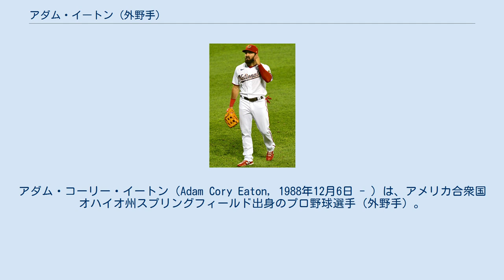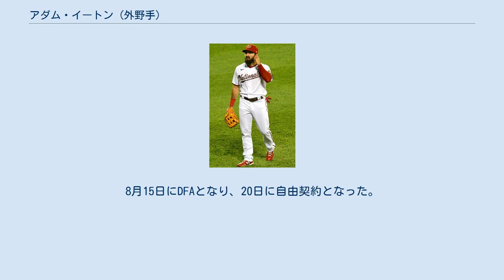アダム・イートン (外野手)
マイアミ大学_(オハイオ州)出身の野球選手
アダム・コーリー・イートン（Adam Cory Eaton, 1988年12月6日 - ）は、アメリカ合衆国オハイオ州スプリングフィールド出身のプロ野球選手（外野手）。
左投左打。
 2010年のMLBドラフト 19巡目（全体571位）でアリゾナ・ダイヤモンドバックスから指名され、6月13日に契約。
契約後、傘下のパイオニアリーグのルーキー級ミズーラ・オスプレイでプロデビュー。
68試合に出場して打率.385、7本塁打、37打点、20盗塁を記録した。
 2011年はA+級バイセイリア・ローハイドで開幕を迎え、65試合に出場。
打率.332、6本塁打、39打点、24盗塁と結果を残し、7月2日にAA級モービル・ベイベアーズへ昇格した。
AA級モービルでは56試合に出場して打率.302、4本塁打、28打点、10盗塁を記録した。
 2012年はAA級モービルで開幕を迎え、4月にAAA級リノ・エーシズへ昇格し、119試合に出場。
打率.381、7本塁打、45打点、38盗塁と活躍し、パシフィック・コーストリーグの最優秀新人賞、MVPを受賞した。
9月4日にダイヤモンドバックスとメジャー契約を結んでアクティブ・ロースター入りし、同日のサンフランシスコ・ジャイアンツ戦でメジャーデビュー。
「1番・中堅手」で先発起用され、6打数2安打1三振だった。
その後は「1番・中堅手」として先発起用され続け、9月20日のサンディエゴ・パドレス戦では、第四打席にブラッド・ブラックからメジャー初本塁打を放った。
 2013年3月2日にダイヤモンドバックスと1年契約に合意。
3月31日に左肘の故障で15日間の故障者リスト入りした。
7月9日に復帰した。
この年は故障の影響で66試合の出場にとどまり、打率.252、3本塁打、22打点、5盗塁を記録した。
 2013年12月10日にダイヤモンドバックス、シカゴ・ホワイトソックス、ロサンゼルス・エンゼルス間で行われた三角トレードで、ホワイトソックスへ移籍した。
 2014年3月1日にホワイトソックスと1年契約に合意し、開幕ロースター入りした。
開幕後は正中堅手として25試合に出場していたが、5月3日に右ハムストリングを痛めて15日間の故障者リスト入りした。
その後、5月18日に復帰した。
123試合の出場に留まったが、規定打席に到達して打率.300とアメリカンリーグ最多の10三塁打を記録した。
 2015年はスプリングトレーニング期間中に5年総額2350万ドルの契約延長を結んだ。
シーズンでは4月22日のカンザスシティ・ロイヤルズ戦でヨーダノ・ベンチュラと乱闘になることがあった。
8月3日には自身初の週間MVPに選出された。
153試合の出場で打率.287、14本塁打、56打点という打撃成績を残した。
三塁打もリーグ6位タイの9本を記録した。
またア・リーグ8位タイの98得点を記録したほか、盗塁を18個決めた。
 2016年は157試合の出場で打率.284、14本塁打、59打点、14盗塁という打撃成績を記録した。
 2016年12月8日にルーカス・ジオリト、レイナルド・ロペス、デーン・ダニングとのトレードで、ワシントン・ナショナルズへ移籍した。
 2017年は4月28日のニューヨーク・メッツ戦の打席で一塁に到達した際につまずき、負傷交代した。
翌日、左膝十字靭帯の断裂と診断された。
残りのシーズンは全休した。
 2018年は開幕から出場し、4月1日にはシーズン最初の週間MVPを獲得した。
しかし4月5日のメッツ戦でのスライディングが原因で左足首の骨挫傷を負い、後に10日間の故障者リストに入った。
5月10日、ウィスコンシン州グリーンベイで負傷した足首に関節鏡手術を行い、遊離軟骨を除去した。
6月9日のジャイアンツ戦で復帰した。
その後は安定した成績を残し、最終成績は95試合の出場で打率.301、5本塁打、33打点、9盗塁を記録した。
 2019年は151試合の出場で打率.279、15本塁打、49打点、15盗塁を記録した。
ポストシーズン、...